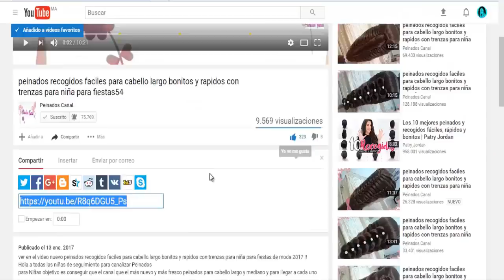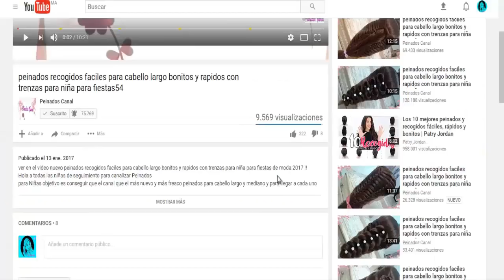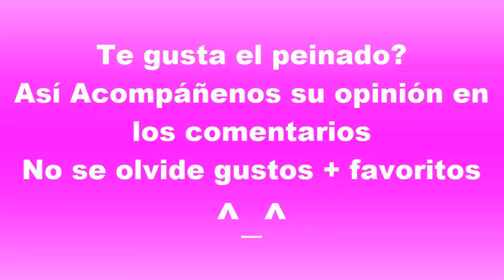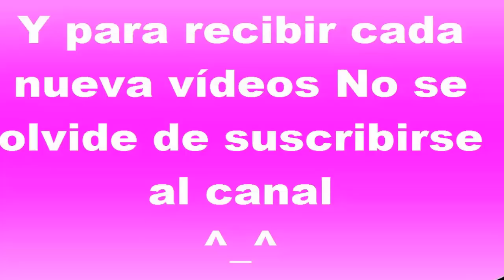ADORABLES PEINADOS PARA CHICAS / Lovely Kids Hairstyles Compilation 2017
ADORABLES PEINADOS PARA CHICAS / Lovely Kids Hairstyles Compilation 2017 / Para fiesta de Navidad y el nuevo año 2018 / de moda PARA Chica PARA CABELLO LARGO Bonitos PARA LA ESCUELA Y FIESTAS VER EL VIDEO ^_^ !!

Hola a todas las chicas de seguimiento para canalizar Peinados para Chicas objetivo es conseguir que el canal que el más nuevo y más fresco peinados para cabello largo y mediano y para llegar a cada uno de los nuevos vídeos.